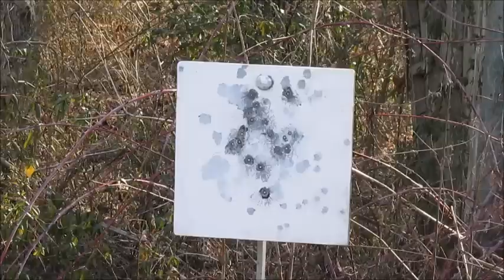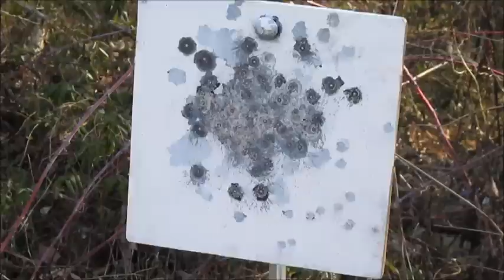Springfield XDs 45acp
Skip to 5:30 for some shooting.This gun is a hoot to shoot :)